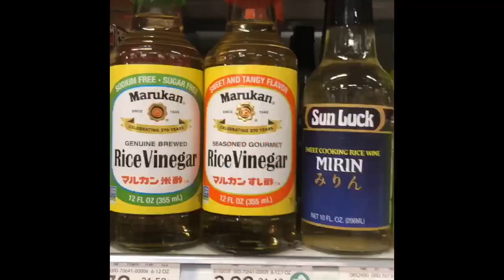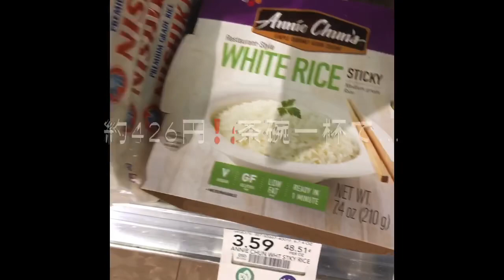リアルな🇺🇸アメリカン普通の生活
リアルなアメリカンライフを紹介してます。
今回は食品雑貨店に行ってきました。アメリカのごくごく普通の店に日本の物がどれだけあるのか？アメリカンサイズのお菓子🍭ドデカイ冷凍庫に並べなれたアイスクリームや、アメリカンなビール🍺紹介！

アマゾンで本も販売してます！
オンライン amazon↓